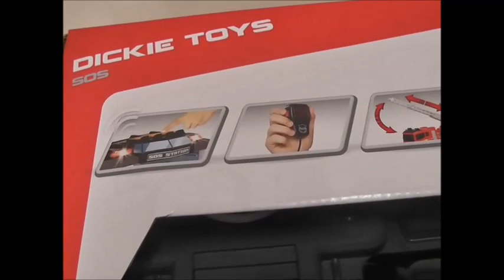SOS Rescue Station Dickie Toys Sound Police Fire Ambulance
Hello, Today I have the SOS Rescue Station Dickie Toys for you.
With real sound, police car, fire truck and ambulance.